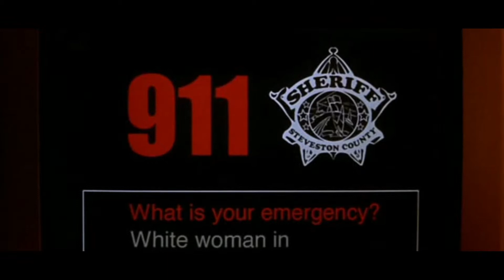Scary Movie -2000- Escenas graciosas Cindy